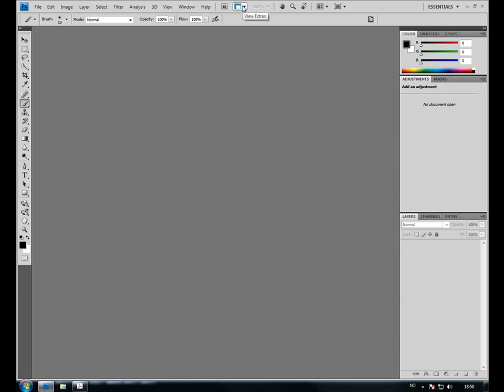Kurs i Adobe Photoshop CS4 (del 7 av 7) | Utdannet.no - Kurs og Nettstudier